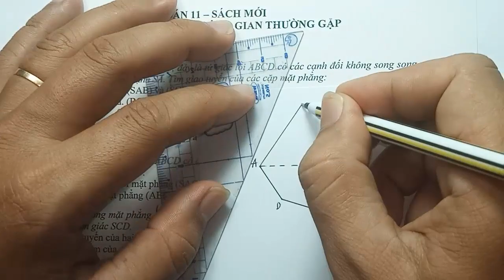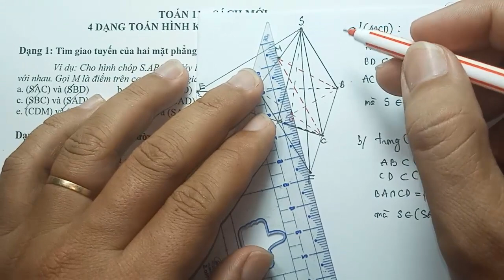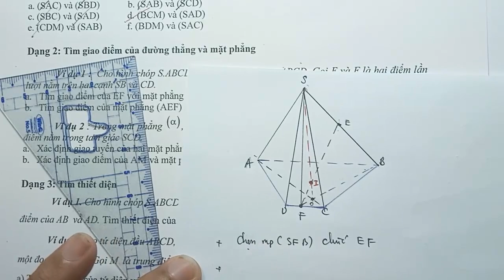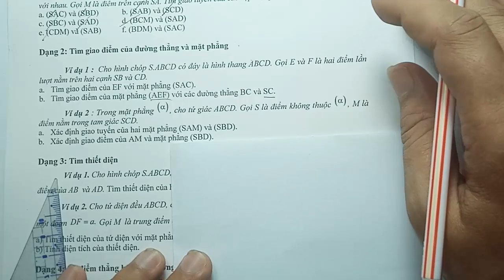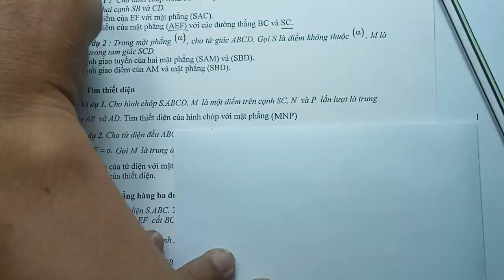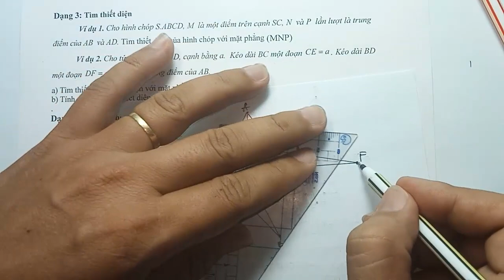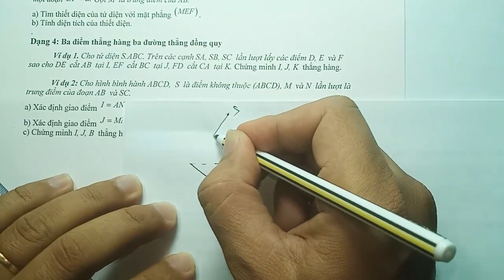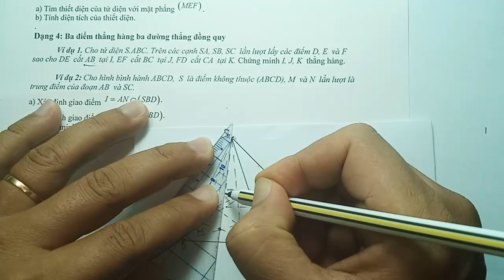TOÁN 11 THI HỌC KÌ 1|| 4 DẠNG TOÁN HÌNH KHÔNG GIAN THƯỜNG GẶP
CÁC dạng toán hính không gian ôn thi học kì 1. ôn thi học kì 1 toán 11 hình không gian: tím giao tuyến, giao điểm, thiết diện trong hình không gian.